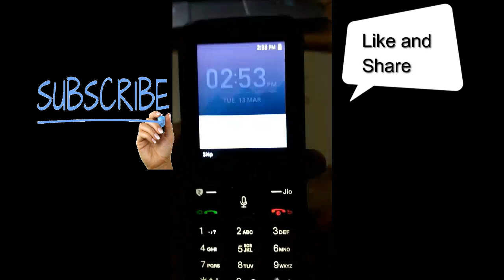Other network sim in jio phone in kannada | will it work?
is it possible to use other sim in jio phone
Title : Nostalgic Piano Music - One Way Home